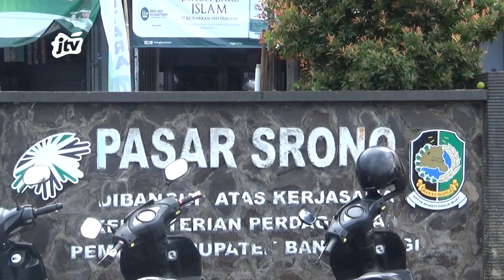SIBUK MANGGUNG,PEDAGANG PASAR SRONO KANGEN SUARA FAREL